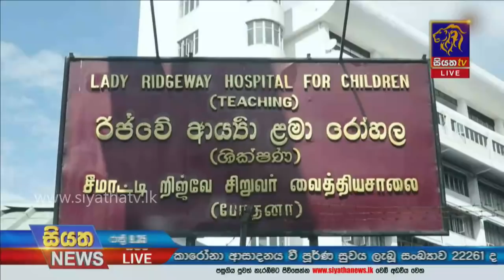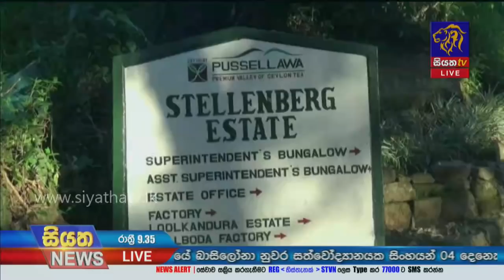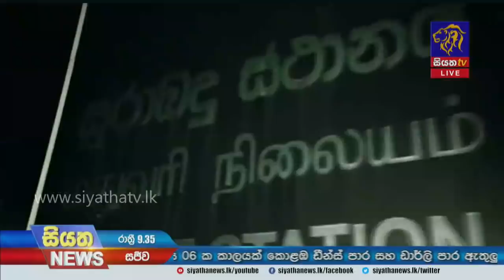Siyatha News | 09.35 PM | 10- 12 - 2020